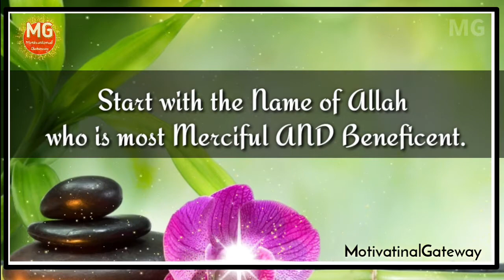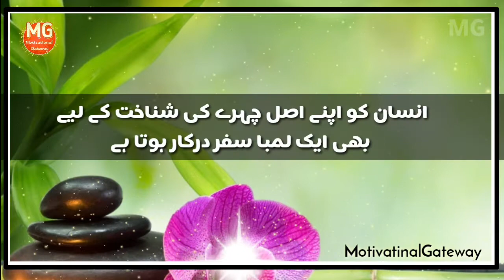Powerful Motivational quotes for success•life quotes that will blow your mind•inspirational quotes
Motivational Quotes | heart touching quotes
Deep Golden Quotes in urdu

l am not owner of any content which i used in my video all resource like picture or video from google or any other helpful site which help us to explain our video nicely or deeply so i credit to my all work to google or any other sites. if i used any other's content then i will definitely credit to him thanks i hope all owner understand to me if i used some content in my videos thanks again to all owners.